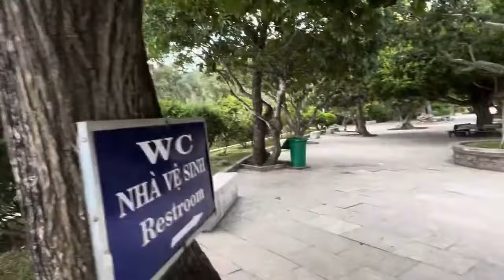Inakyat Namin ang Pinakamalaking Lady Buddha sa Vietnam Ganda sa Taas!